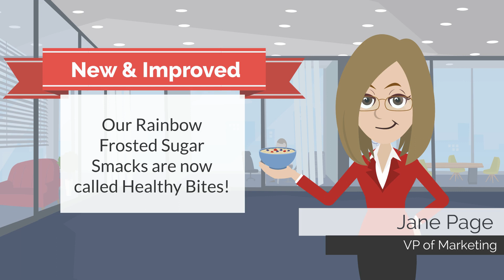Bioengineered- What's In A Name?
The USDA is attempting to whitewash perceptions about GMOs by rebranding these products as "Bioengineered." Don't be fooled by this transparent attempt to change attitudes about these products.